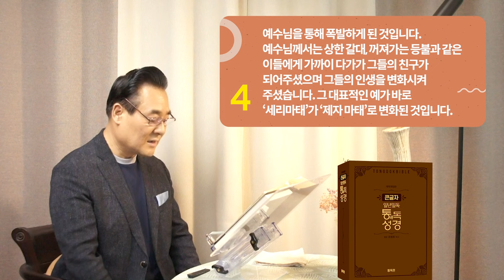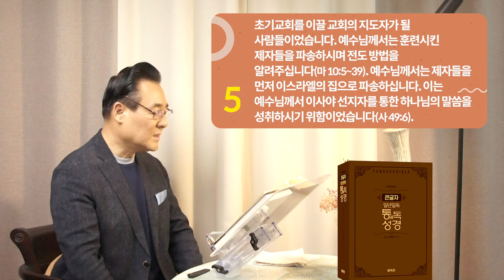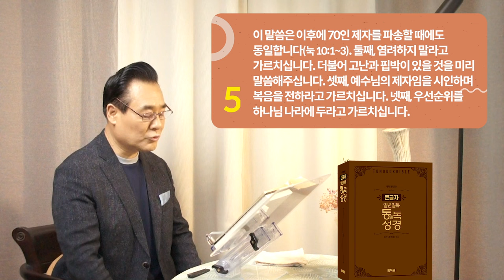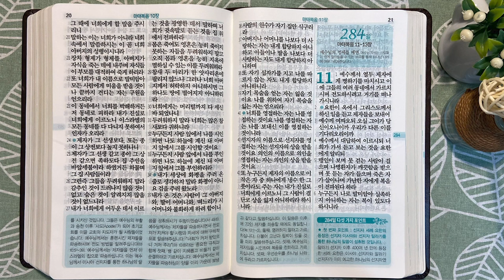283일 역사순 통독성경 | 제사장을 찾아가 정결예식을 행하는 이 법은 언제까지 유효했을까요? | 마태복음 8-10장 | 세계적인 신학자 통박사 조병호의 성경통독